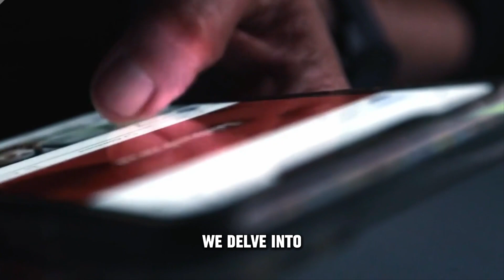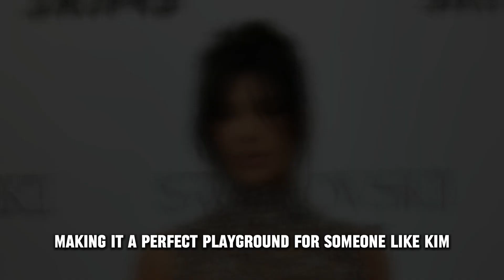Celebrities Who Love DUBAI: Why Dubai is a Celebrity Playground?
🌟 Welcome to Marvel Dubai, your ultimate destination for all things Dubai! 🌆 In this captivating video, we dive into the enchanting world of celebrities who simply can't resist the allure of Dubai.

 From Hollywood stars to global influencers, discover what makes Dubai a magnet for the rich and famous.

🌍 Marvel at the stunning landscapes, iconic landmarks, and the luxurious lifestyle that Dubai has to offer. Join us on a journey through the glamorous streets of this vibrant city, and uncover the secrets behind why these celebrities have fallen head over heels for Dubai.

🎥 Don't miss out on exclusive insights into the favorite spots of your favorite stars and gain a deeper understanding of what makes Dubai a must-visit destination. From world-class shopping experiences to culinary delights, Dubai has it all.

👑 Join us on this exciting journey and discover why Dubai continues to capture the hearts of celebrities worldwide.